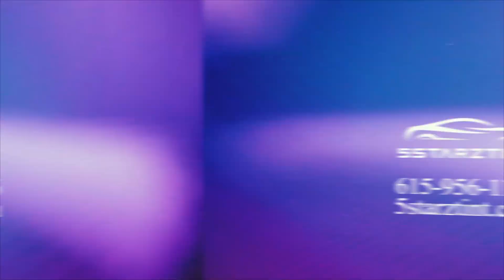Get You Vehicle Tinted Right! 5 Starz Tint in Goodlettsville TN Offers the Best Car Window Tinting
At Five Starz Tint, we offer the finest window tinting in the Goodlettsville area. Our team has been providing our neighbors with car window tinting services for years, and we know all there is to know about getting your windows just right. We can create a custom tint for your vehicle, or we can take care of your residential or commercial needs. Whatever you need, we have you covered.
5 Starz Tint is a respected name in the car tinting industry. Our reputation is well-earned, and it's all because of our methods, which are exclusively top-notch. The ultimate goal of 5 Starz Tint is to provide our customers with the best car tinting experience possible. We go to great lengths to ensure that we're providing you with the best service, the best quality, and the best products. For example, we only use the best products on your car because we know they're some of the highest-quality films on the market. We don't even consider cheaper brands—they just don't measure up in terms of quality.
"Our customers want excellent window tinting," says owner Jay, "and we've made it our business to give them just that." 5 Starz Tint has built its reputation on this principle: if you walk away thinking you got more than you expected, then we did our job right. If not, then we seriously need to reevaluate what we're doing here at 5 Starz Tint!

5 Starz Tint is located in Goodlettsville TN. Our location allows us to serve Nashville and surrounding areas as well as Williamson County and Rutherford County TN.